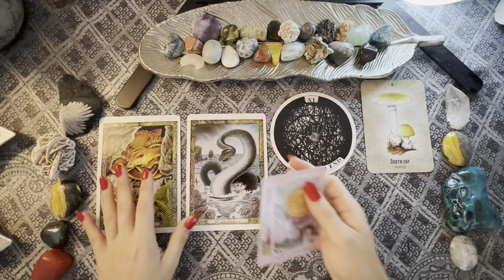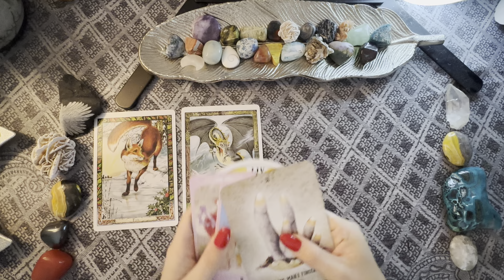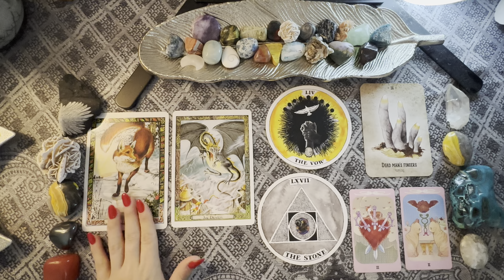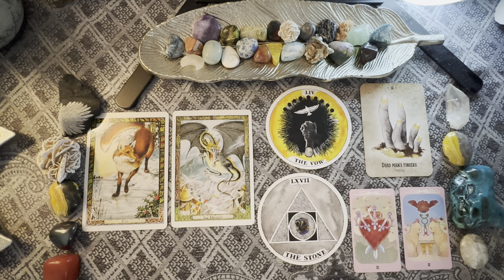THIS LOVE WILL LAST A LIFETIME ☯️ Your role + your persons role + the PURPOSE of this connection 🔮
ABOUT ME:
💛 INFP
🦚TROPICAL ♏️☀️♍️🌙♋️⬆️
🪽SIDEREAL  ♏️☀️♌️🌙♊️⬆️
🎶 Clairaudience
🪷 Clairsentience
🧠 Claircognizance
👁️ Clairvoyance

- 1 question love reading = $60